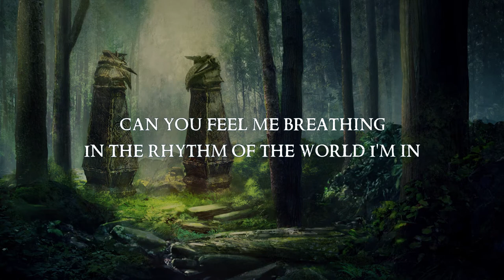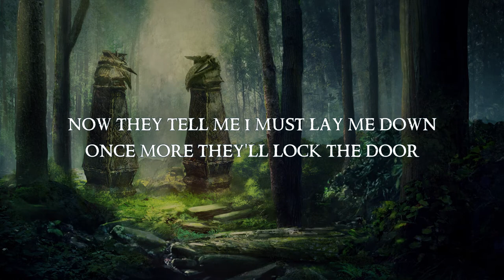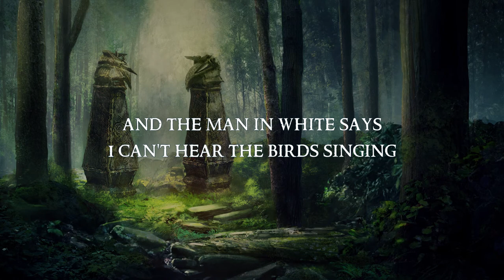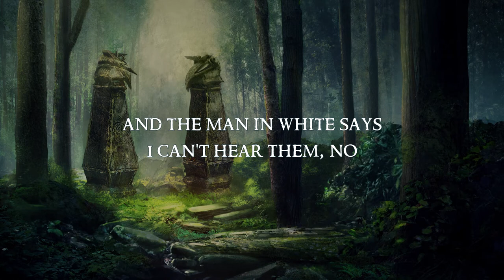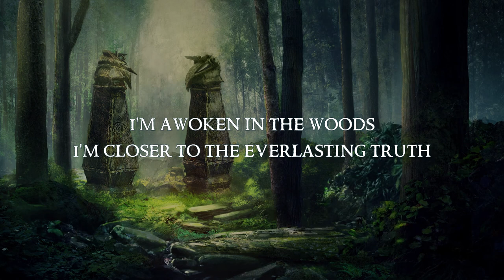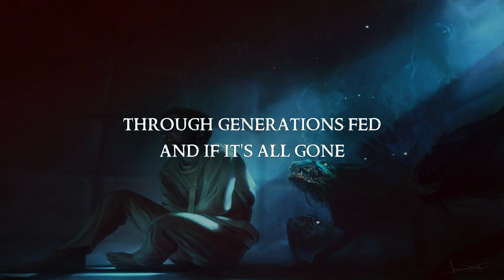The Nevershining Stones - Wuthering Heights (Lyric video)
Lyric video for 'The Nevershining Stones' by the band Wuthering Heights. From the album "To Travel For Evermore" remaster from 2021.

The band has recently remastered Far From the Madding Crowd and To Travel For Evermore. Support the band and buy the remasters

Background image 2 (The Wolves of Tindalos by James Wolf Strehle)

I have included artist names when I could find the original artist.